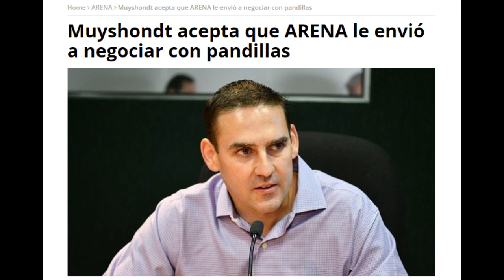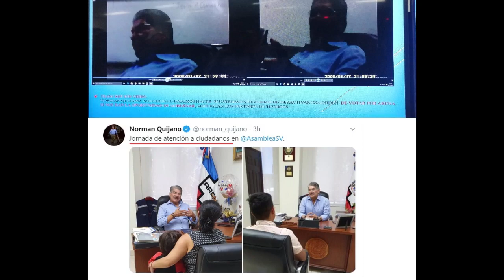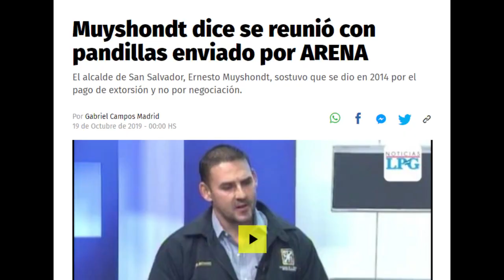ALCALDE NETO MUYSHONDT CONTANDO Y ENTREGANDO EL DINER0 CON SUS AMIGOS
Un fragmento de video del actual alcalde Ernesto (Neto) Muyshondt en una de muchas reuniones con miembros de pandillas, específicamente cuando entrega el dinero en efectivo, se escucha hablar de un pacto, de repartir entre designados de la zona, paracentral, central, occidente y oriente, también recordar que en este pacto estuvo involucrado Norman Quijano, Paolo Luers, Aristides Valencia entre otros, y del cual hay evidencias en audios y vídeos en poder de Raul Melara.